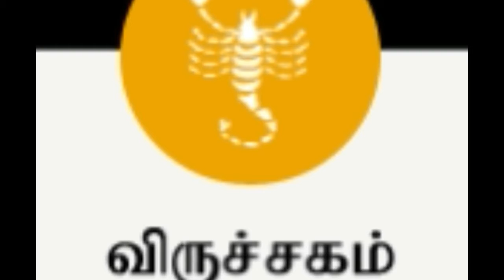விருச்சிக ராசியின் மார்ச் மாத பலன்கள் 2020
12 rasi palan 2020,
1 number rasi palan 2020,
rasi palan 5/1/2020,
april 14 2020 rasi palan,
12 rasi palan 2020 in tamil,
may 1 rasi palan 2020,
rasi palan 14 march 2020,
rasi palan 4/1/2020,
14 april 2020 rasi palan in tamil,
may 1 rasi palan 2020 in tamil,
rasi palan 2020 25,
rasi palan 2020 29,
tamil puthandu rasi palan 2020 to 2020,
rasi palan 2020 to 2020,
2020 to 2020 rasi palan in tamil,
thulam rasi palan 2020 to 2020,
2/6/2020 rasi palan,
6/3/2020 rasi palan,
rasi palan 30 april 2020,
3/4/2020 rasi palan in tamil,
rasi palan 30 may 2020,
rasi palan 8/3/2020,
31 may 2020 rasi palan,
5/4/2020 rasi palan,
4 rasi palan 2020,
rasi palan 8/4/2020,
6/4/2020 rasi palan,
5 number rasi palan 2020,
8/5/2020 rasi palan,
5/5/2020 rasi palan,
7/5/2020 rasi palan,
6/5/2020 rasi palan,
9/5/2020 rasi palan,
6 rasi palan 2020,
rasi palan may 6 2020,
8 number rasi palan 2020,
may 8 2020 rasi palan,
april 8 2020 rasi palan,
may 8 2020 rasi palan in tamil,
may 8 rasi palan 2020

ராசி பலன்கள் 2020,
ராசி பலன்கள் இன்றைய ராசி பலன்கள்,
ராசி பலன்கள் today,
ராசி பலன்கள் வீடியோ,
ராசி பலன்கள் சிம்ம ராசி,
ராசி பலன்கள் வேண்டும்,
ராசி பலன்கள் கும்ப ராசி,
ராசி பலன்கள் கன்னி ராசி,
ராசி பலன்கள் இன்றைய ராசிபலன்,
ராசி பலன்கள் துலாம்,
தமிழ் புத்தாண்டு ராசி பலன்கள்- 2020,
தமிழ் புத்தாண்டு ராசி பலன்கள்- 2020 கடகம்,
தமிழ் புத்தாண்டு ராசி பலன்கள்- 2020 மேஷம்,
தமிழ் புத்தாண்டு ராசி பலன்கள்- 2020 துலாம்,
தமிழ் புத்தாண்டு ராசி பலன்கள்- 2020 மிதுனம்,
இன்றைய ராசி பலன்கள்,
இன்றைய துலாம் ராசி பலன்கள்,
இன்றைய சிம்ம ராசி பலன்கள்,
இன்ரைய ராசி பலன்கள்,
இந்த வார ராசி பலன்கள்,
இன்றைய மீன ராசி பலன்கள்,
இன்றைய கன்னி ராசி பலன்கள்,
ஏப்ரல் மாத ராசி பலன்கள்,
மேஷ ராசி பலன்கள் 2020,
ரிஷப ராசி பலன்கள் 2020,
வார ராசி பலன்கள் 2020,
கன்னி ராசி பலன்கள் 2020

நட்சத்திர பலன்கள் 2020,
நட்சத்திர பலன்கள் 2018,
ரோகிணி நட்சத்திர பலன்கள்,
சித்திரை நட்சத்திர பலன்கள்,
பரணி நட்சத்திர பலன்கள்,
பூசம் நட்சத்திர பலன்கள் 2020,
மிருகசீரிடம் நட்சத்திர பலன்கள் 2020,
பூரட்டாதி நட்சத்திர பலன்கள்,
கிருத்திகை நட்சத்திர பலன்கள்,
திருவாதிரை நட்சத்திர பலன்கள் 2020,
திருவாதிரை நட்சத்திர பலன்கள்,
அஸ்தம் நட்சத்திர பலன்கள் 2020,
அஸ்வினி நட்சத்திர பலன்கள்